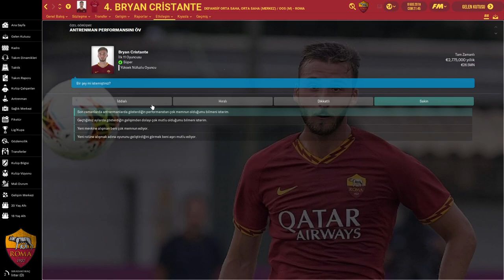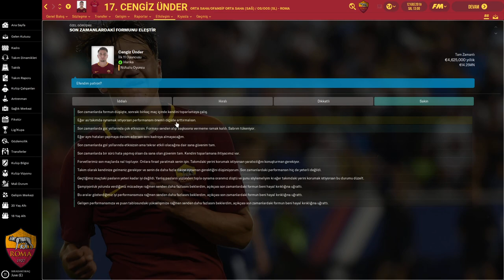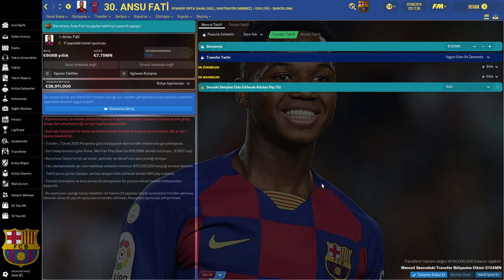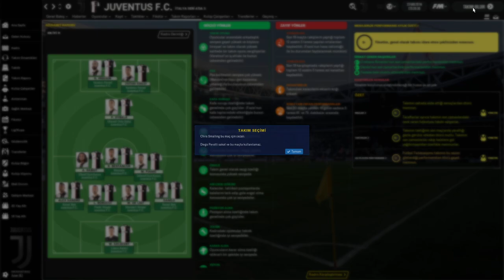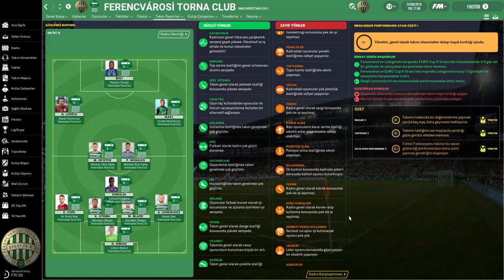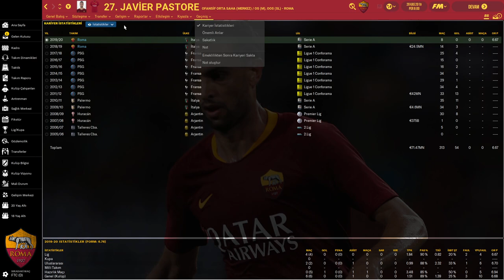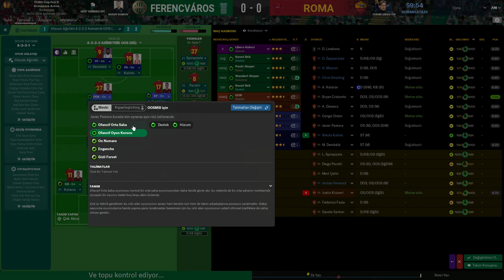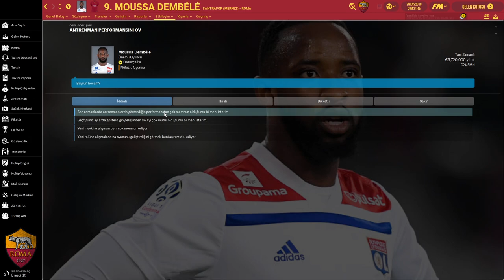Football Manager 2020 AS Roma (Bölüm 7)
⚽⚽Roma macerası devam ediyor.(Hafta içi her gün saat 15.15'te hafta sonu ise saat 11.00'de yeni bölüm sizlerle buluşacaktır.)

KULLANDIĞIM EKLENTİLER:
-3D Kits 2019/20 (Maç Ekranı İçin Forma Paketi)
-2D Kits 19/20 for Flutskin - Titlebar/Player Overview v.2.0
-Award Overhaul
-Realistic Injuries
--Smarter AI Managers